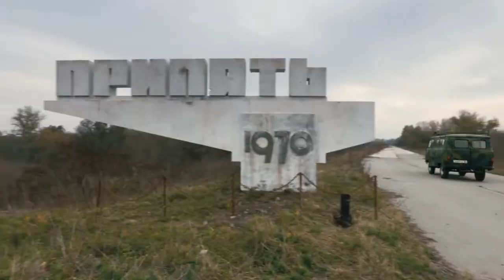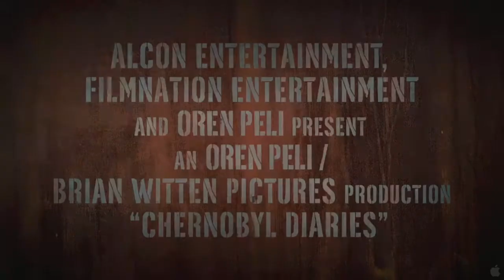Chernobyl Diaries (2012) Official Trailer